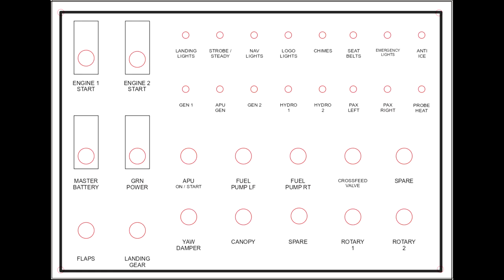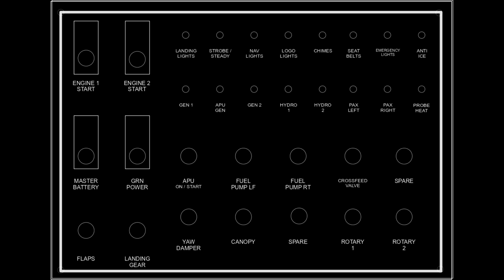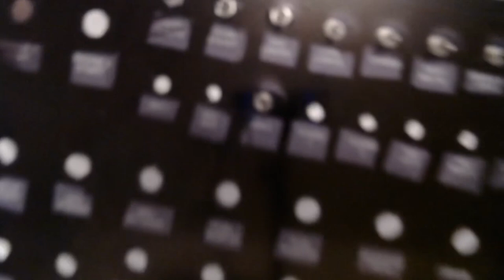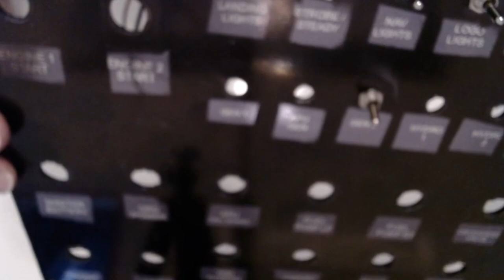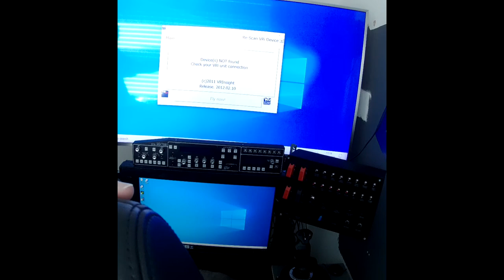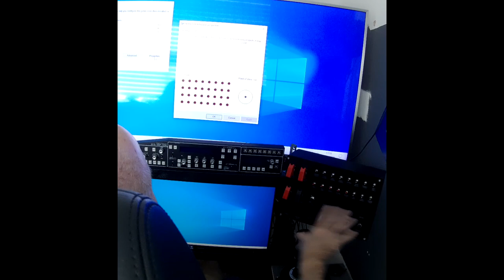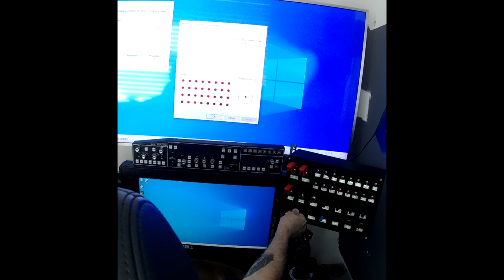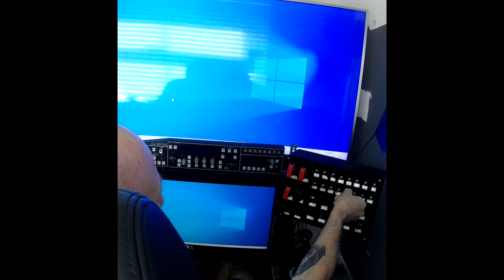Flight Sim Button Box Build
Build a 32 Switch Button Box for any Simulator, Flight Sim Driving Sim or Farming Sim.
Easy and cheap to build.

Coolermaster MB510 Computer Case

MSI X570 Gaming Plus Motherboard

Samsung 860 EVO 1TB M2 SSD

Corsair Vengence 2 x 16GB DDR4 RAM

AMD Ryzen 7 3700X Processor

Corsair H60 CPU Cooler

Thermaltake London 550W 80Plus Gold Power Supply

Barracuda 2TB drive: Seagate Barracuda 2TB HD

RTX 2070 Super Ventus Graphics Card; MSI RTX 1070 Super Ventus 8GB Graphics Card

GEEETECH Black PLA Filament
GEEETECH Grey PLA Filament
GEEETECH White PLA Filament

Anycubic i3 Mega 3D Printer